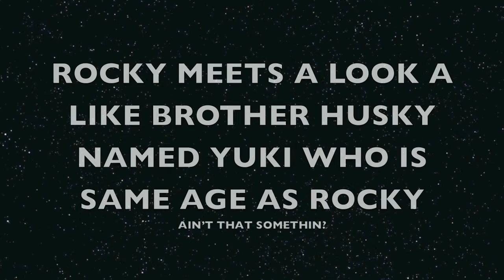ROSY AND ROCKY HAVE A GAS AT SEAL POINT DOG PARK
Rocky meets Yuki a 4 year old husky from rescue in Japan. Rocky couldn't get over how much Yuki looks like Rocky. Rocky said nothing as usual--not even a woof!
Rosy and Rocky meet Jack who is big enough to put Rosy and Rocky in their place, Later they pass a dog playing Town Crier for the dog park. A young boxer pup struts around the dog park.